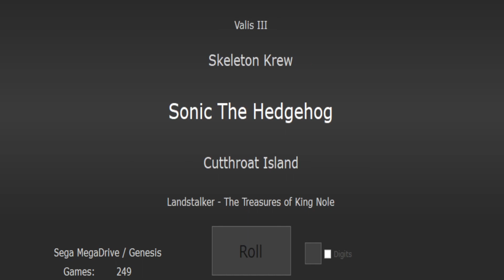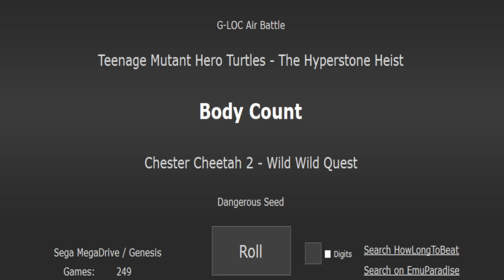Body Count (sega) - complete (пройден)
Прохождение Body Count